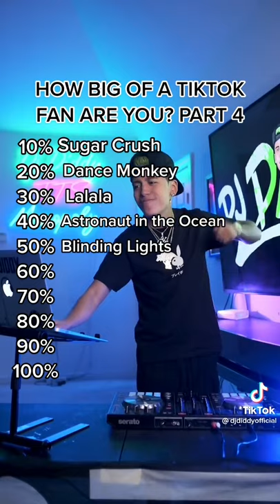how many tick talk songs do you know part 4